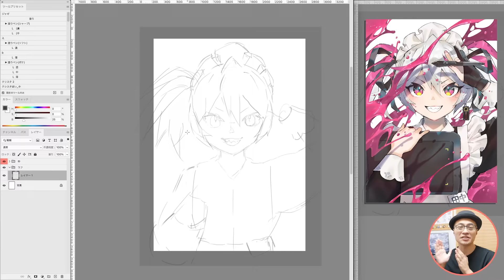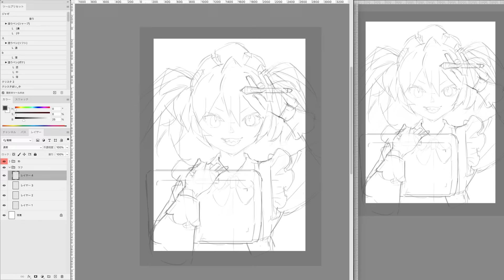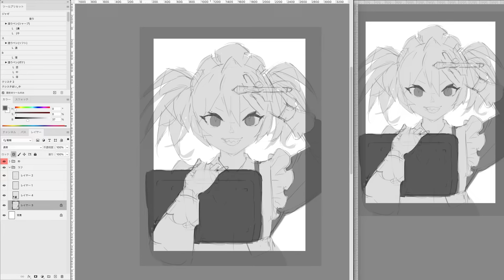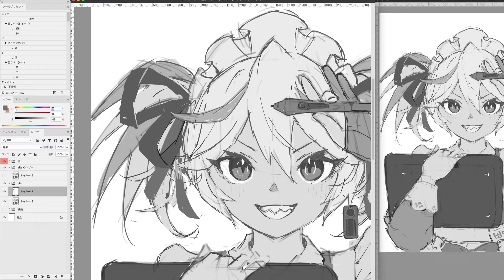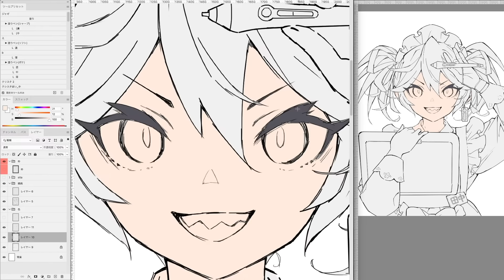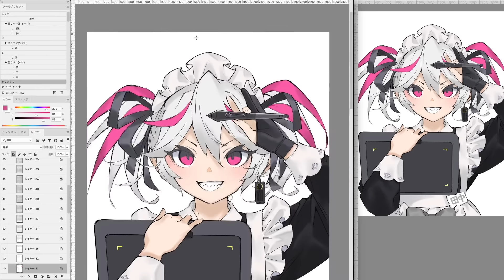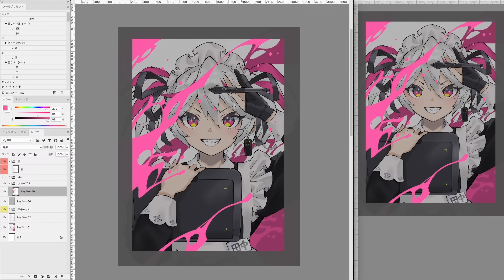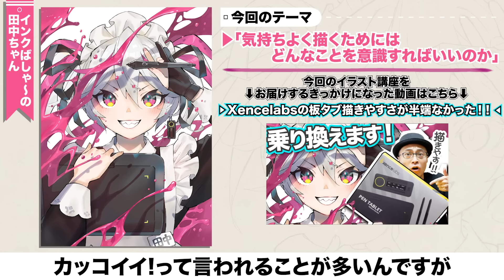【伝授します】絵を気持ちよく描くコツ【再放送】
【誰でも簡単】背景の描き方　5選

🍀書籍🍀

🍀グッズ🍀

1.作品のタイトル
2.作者のペンネーム
3.オリジナル作品か、二次創作か(二次創作の場合には作品名も）
4.作品に対するコメント
5.添削して欲しい部分

🍀BGM🍀